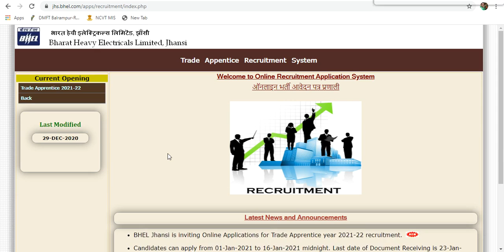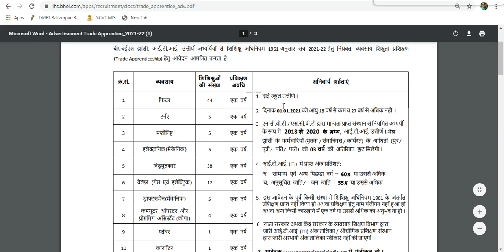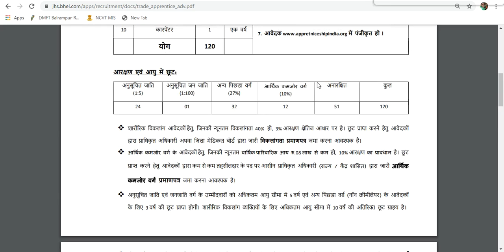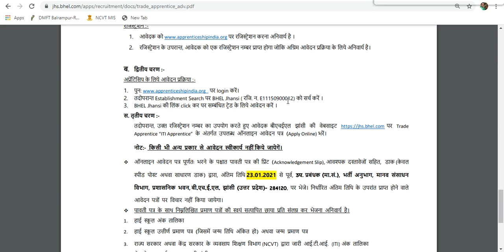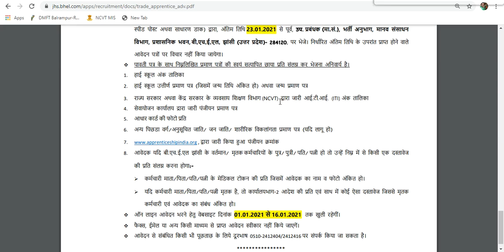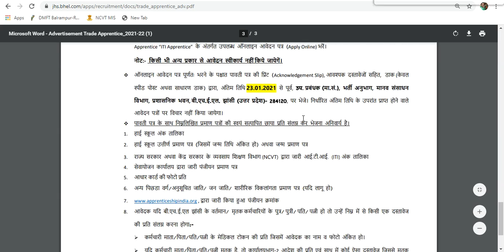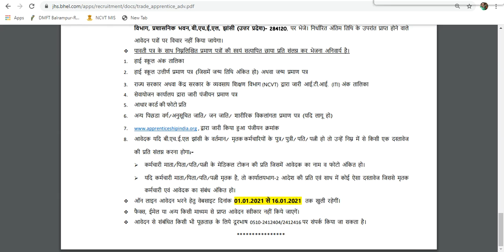BHEL Jhansi Apprentice Vacancy 2021#BHEL Jhansi Apprenticeship Recruitment 2021#BHEL Apprentice 2020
BHEL Jhansi Apprentice Vacancy 2021
BHEL Jhansi Apprenticeship Recruitment 2021
BHEL Apprentice 2020

BHEL Jhansi Apprentice Online Form 2021 Kaise Bhare BHEL Jhansi Apprenticeship Online Form Fillup

BHEL Apprentice BHEL Jhansi apprentice recruitment 2020
online form Bharat heavy electricals Limited apprenticeship vacancy Jhansi
Jhansi BHEL apprentice vacancy 2021
BHEL apprentice vacancy Jhansi
BHEL apprenticeship recruitment 2020 Jhansi
Mobile Se BHEL Apprentice Form Fill Up kaise kare